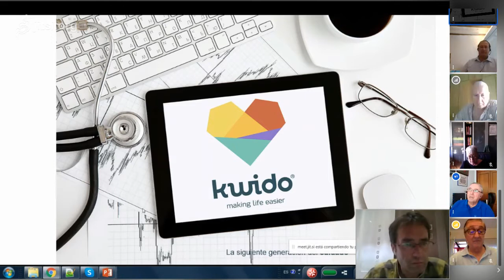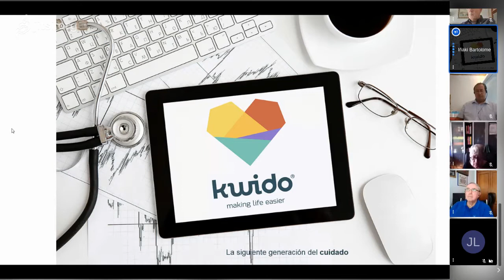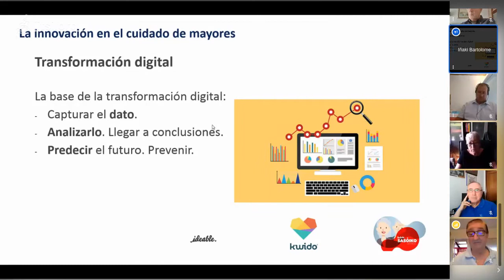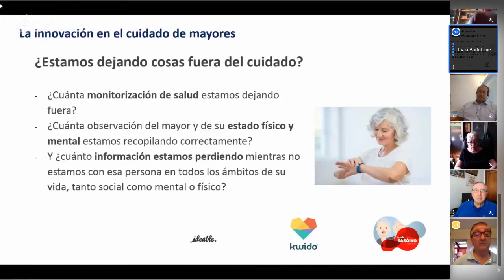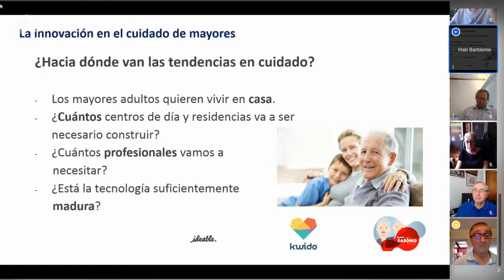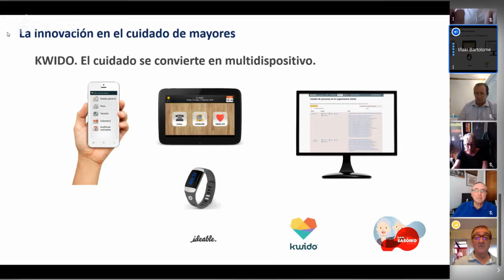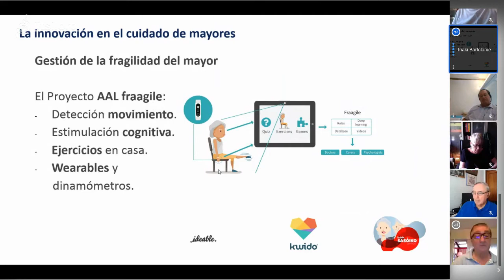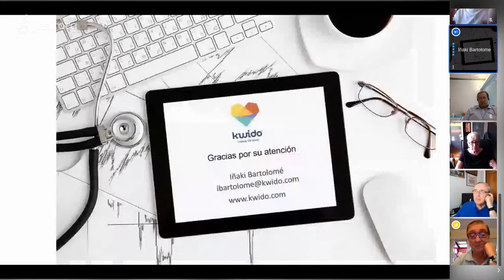"La tecnología revoluciona la Silver Economy" con Iñaki Bartolomé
sasoikotarrak on 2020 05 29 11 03